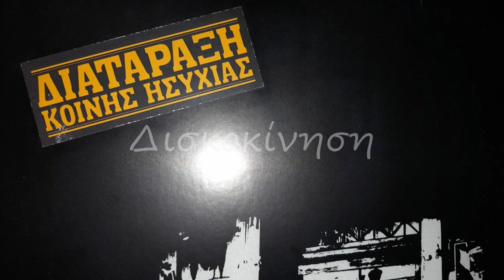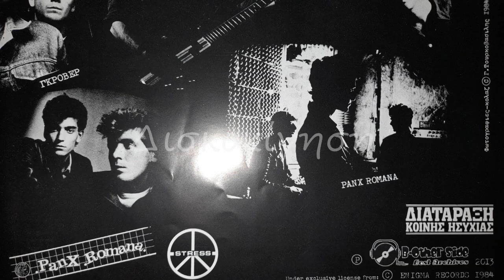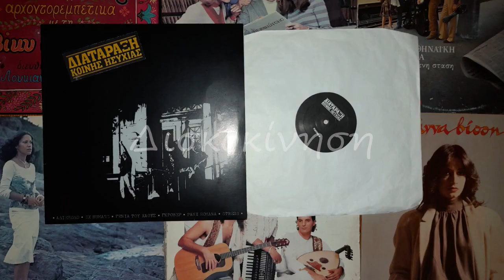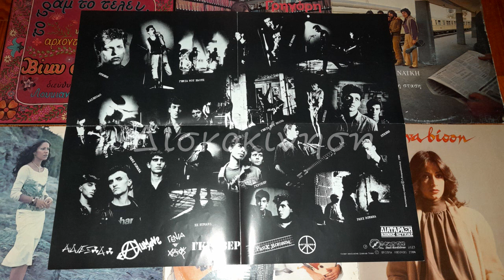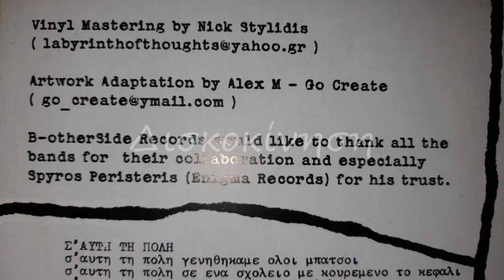STRESS - ΔΙΚΑΙΩΜΑ ΣΤΗ ΖΩΗ & ΑΓΧΟΣ